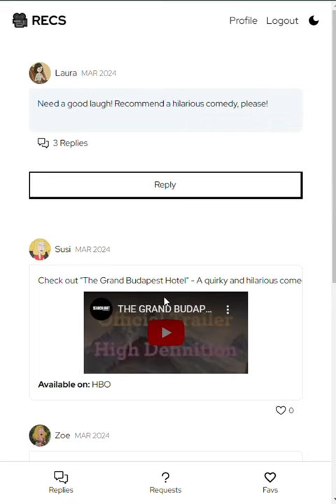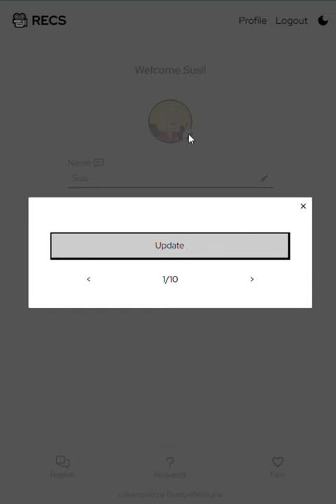Movies Recommendation Requests app demo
If you're a movie enthusiast looking for personalized suggestions this is your next fav app.